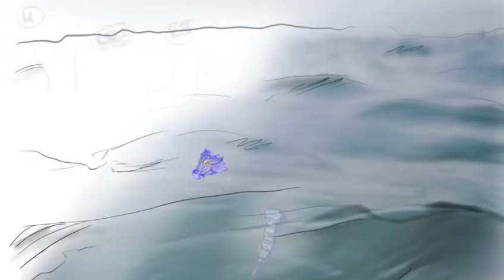BOXY ( BOX JELLYFISH FICTIONAL CHARACTER ) ANIMATION